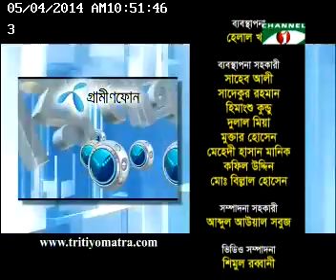Dr. Manjur Chowdhury on Channel I Tritiyo Matra Talk Show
On May 4, 2014, I was on Channel I Tritiyo Matra Talk Show. We discussed about the deteriorating law and order situation in Bangladesh. We also discussed about corruption issue. Regarding shortage of electricity, I suggested that we should go for production of electricity using our own coal.